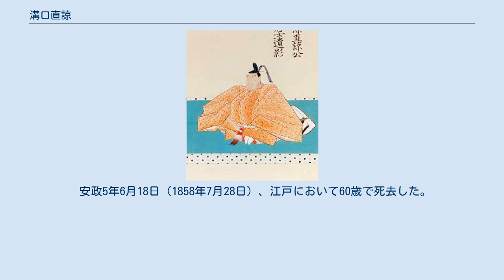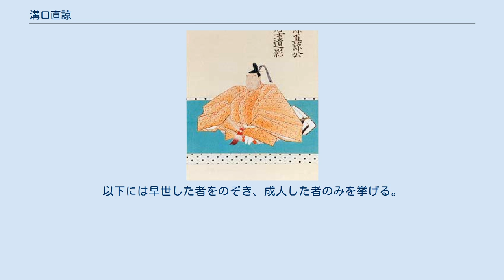溝口直諒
溝口 直諒（みぞぐち なおあき）は、江戸時代後期の大名。
越後国新発田藩10代藩主。
官位は従五位下・伯耆守。
のち同じ伯耆守の本庄宗発が老中となったことから信濃守に改め、さらにのち再び伯耆守に復す。
 9代藩主・溝口直侯の長男として江戸にて誕生した。
幼名は駒之助。
 享和2年（1802年）10月29日、父の死去により家督を継ぐ。
時に数え4歳と幼少であったため、父の時の例に従い親族の松平信明が後見を行った。
文化10年（1813年）より自ら政治を行い、翌11年（1814年）6月1日、11代将軍・徳川家斉に初御目見した。
同年12月16日、従五位下・伯耆守に叙任する。
 文政6年（1823年）、越後蒲原郡の幕府領8000石余を預けられる。
同11年（1828年）にはさらに2000石余、同13年（1830年）にもさらに2000石余を預けられる。
同年には陸奥国の飛び領1万3000石余が越後国蒲原郡のうちに復した。
天保9年8月5日（1838年9月23日）、家督を長男の直溥に譲って隠居する。
 安政5年6月18日（1858年7月28日）、江戸において60歳で死去した。
法号は見竜院殿徳巌寿松大居士。
江戸駒込の吉祥寺に葬る。
 直諒の治世には、文化5年（1808年）の砲術心得の者の佐渡国派遣や同7年（1810年）の佐渡警備を始めとした、異国船到来に伴う海防関係の経費が嵩み、前代の陸奥との高替え以来窮迫の度を加えた藩財政はさらに悪化した。
これに対し直諒は、自ら徹底した財政改革を指示したが、城下の大火や三条地震など天災が集中したこともあり、大きな成果は挙がらなかった。
さらに天保の飢饉にも見舞われ、当時成長しつつあった領内の大地主や豪商に依存することで危機を凌いだ。
 直諒は父と同じく好学の大名として知られた。
江戸に講堂を設け、国元の藩校も直諒の治世に大きく充実した。
隠居後は「健斎」または「退翁」と号して学問論や海防論・勤王論などの分野で著書を執筆し、尊王開国論の論陣を張った。
また茶の湯にも傾倒し、茶道の宗匠となって「翠濤」と号し、石州流怡渓派から一派を起こして越後怡渓派と称した。
 子女は12男15女。
以下には早世した者をのぞき、成人した者のみを挙げる。
 ^ 以上この節の典拠は『新発田市史』上巻